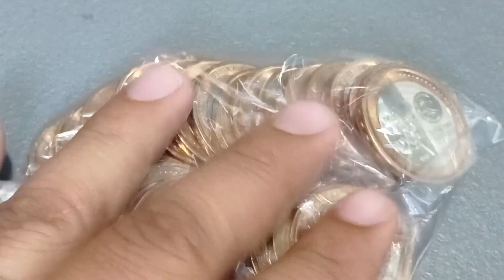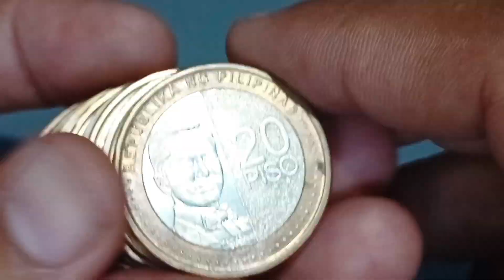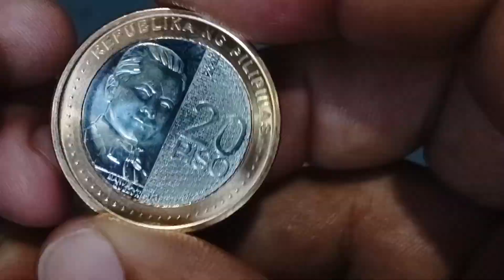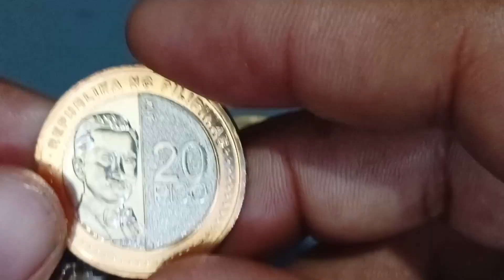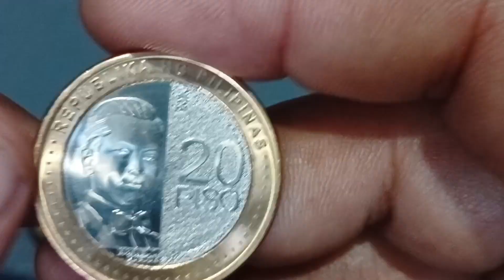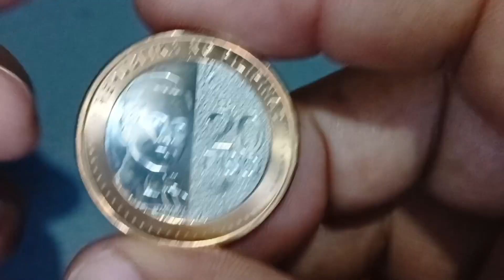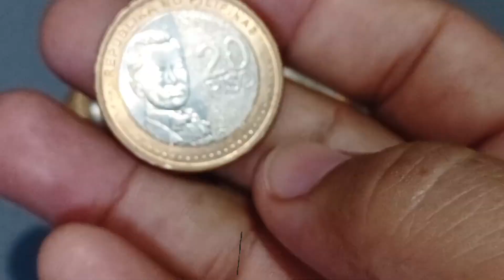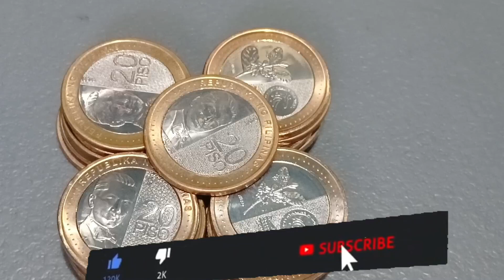meron kaba nito? Edge IV year 2020 0.9% lang ang record nito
meron Kaba nito ang swerte mo kung meron kana kasi 0.9% lang ang record niyan napaka konti sa all.  sana Isang araw magkaron din ako.please subscribe to our channel guy's maraming salamat po sa inyong lahat pa like narin po ng ating video at wag nyo po kalimutan ang 🔔🔔🔔 para po ikaw ang unang makaalam pag may bago tayong upload maraming salamat guy's god bless you